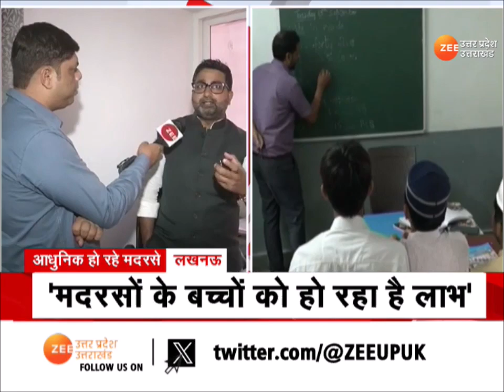Lucknow : आधुनिक मदरसों पर मंत्री दानिश आजाद EXCLUSIVE, पिछली सरकारों पर लगाया बड़ा आरोप | UP News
Lucknow : आधुनिक मदरसों पर मंत्री दानिश आजाद EXCLUSIVE, मदरसों में लागू है NCERT कोर्स - दानिश आजाद, 'विपक्ष ने हमेशा मदरसा शिक्षा के साथ खिलवाड़ किया'

Lucknow: Minister Danish Azad EXCLUSIVE on modern madrassas, NCERT course is implemented in madrassas - Danish Azad, 'Opposition always played with madrassa education'